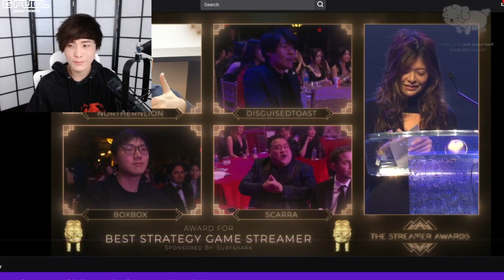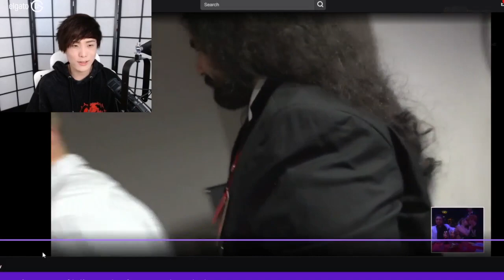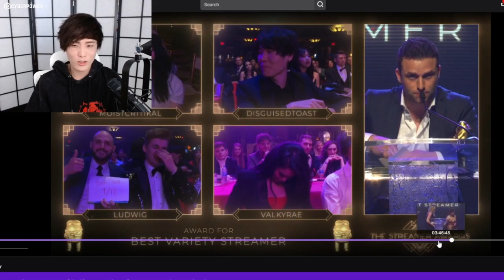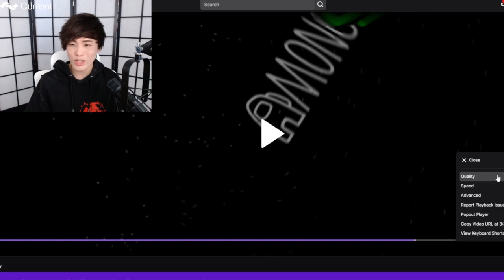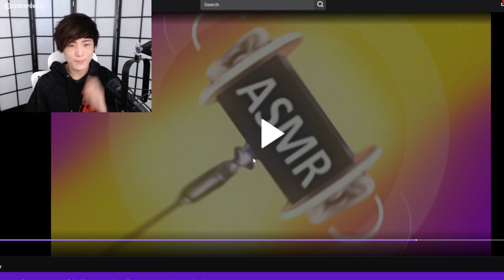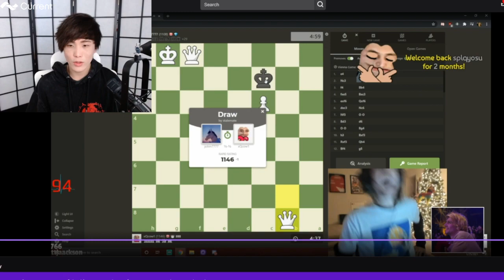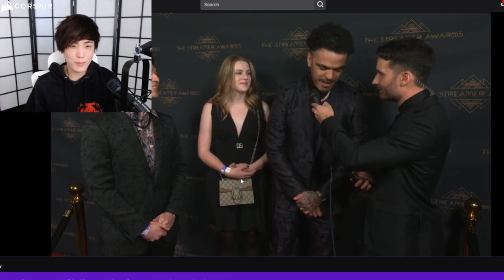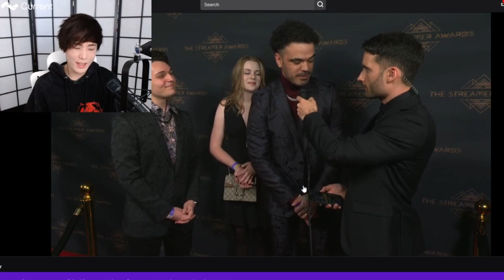MiKiKeiVod Just Chatting SYKKUNO Reaction THE STREAMER AWARDS ^_^ 03|13|22